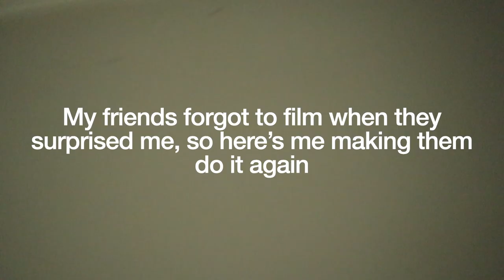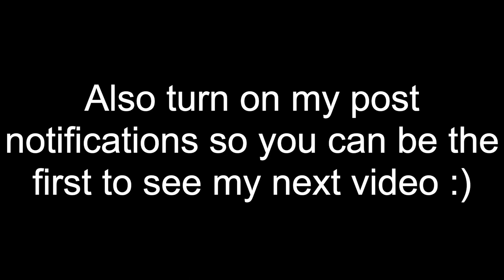We visited the Florida Cavern | Emmanuel Escobar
My friends and I took a tour of the Florida caverns and celebrated my birthday!